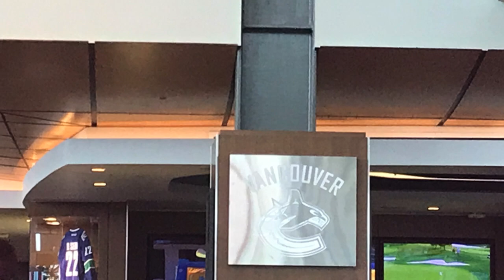North to Alaska Day 1: From My Self Reliance Cabin to Seward Alaska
Join me on my 12 day trip to Alaska to fish, film wildlife and tour log cabins, including Dick Proenneke's cabin at Twin Lakes, Lake Clark National Park, Alaska. On day one, I leave my log cabin in Ontario, Canada and 23 hours later, I arrive in Seward Alaska to join my friends from Wild and Exposed. After two flights, one layover in Vancouver, British Columbia and 5 hours of driving, I meet the crew at the harbourfront in Seward and we settle in at our cabin for a few hours of sleep before getting up for the next phase of the adventure.

To see more behind the scenes footage of this trip and other adventures, please check out my friends’ social media channels and give them a follow as well;

Playlist Links

My Mailing Address:
Barrie, Ontario
L4M 6E9
Canada